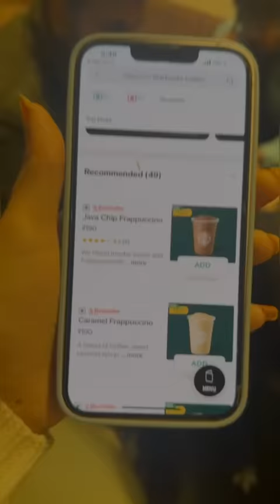My mom cried whole day😭| Jagritikhurana